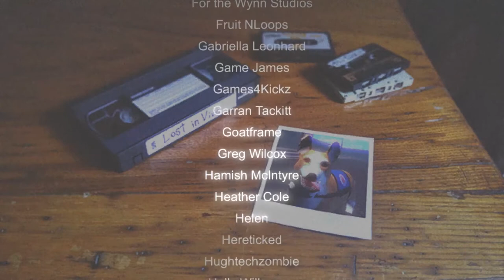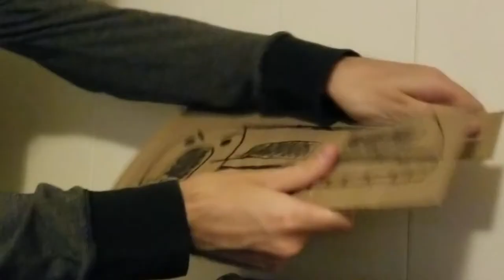Can't Suplex this Ghost Train - Lost in Vivo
Like Silent Hill, but you have to save a Corgi, so it's better.